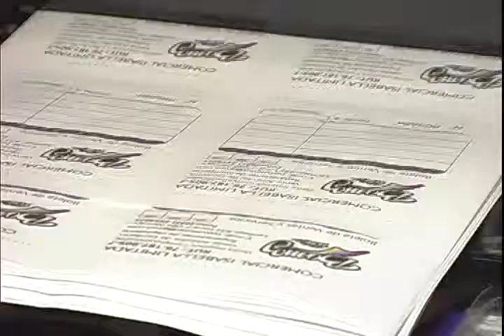World Service - Imprenta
World Service ..Ofrece  servicio de impresión, e imprenta  Facturas, boletas, flayers, tarjetas de presentación, recetarios ,adhesivos ,rotulados, gigantografías
Ventas de suministros de impresión tintas y tóner, arriendo de impresoras y fotocopiadoras.
World Service es una empresa que brinda calidad y buen servicio, la cual es avalada por años de experiencia y confiabilidad  en productos, los cuales son totalmente garantizados
 WORLD SERVICE...
  PARA NOSOTROS LO MAS  IMPORTANTE ES QUE VUELVAS...